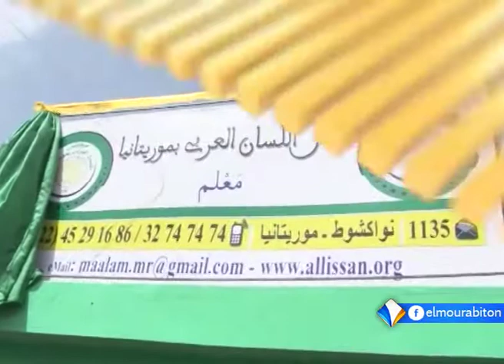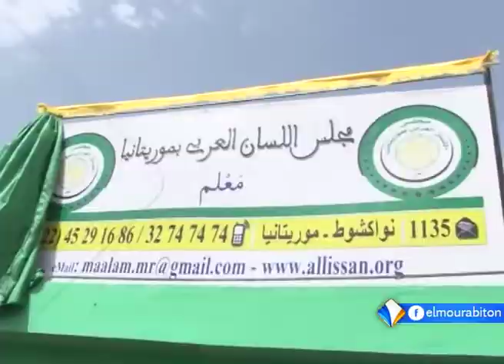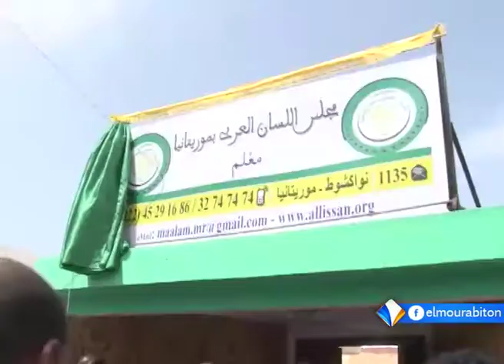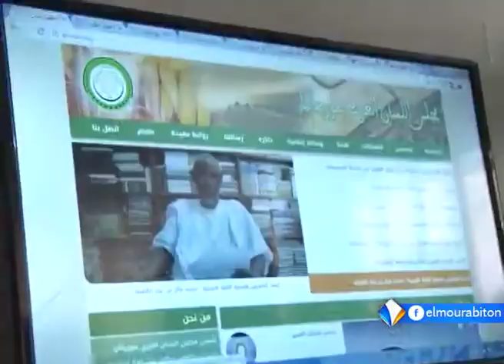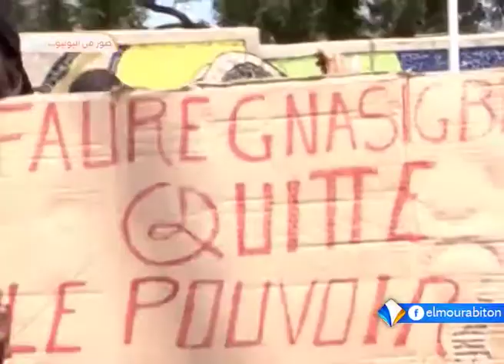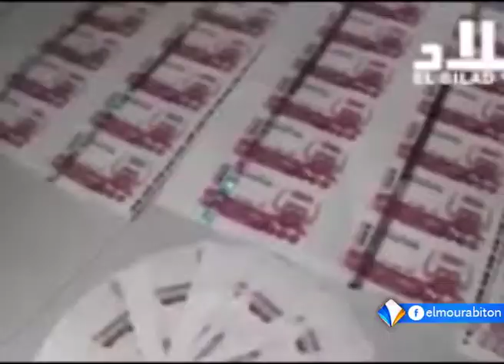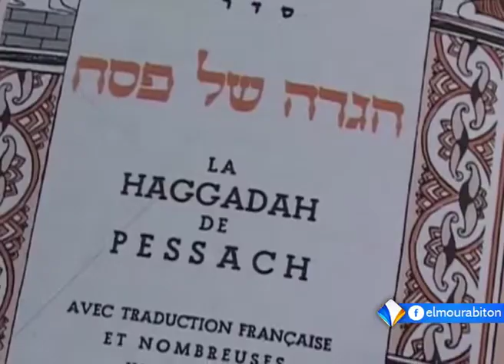نشرة أخبار الواحدة 05ـ10ـ2017 من قناة المرابطون.